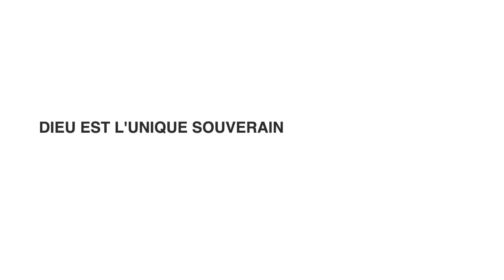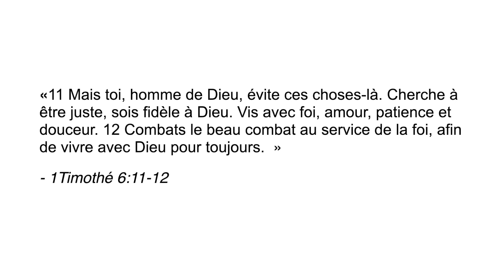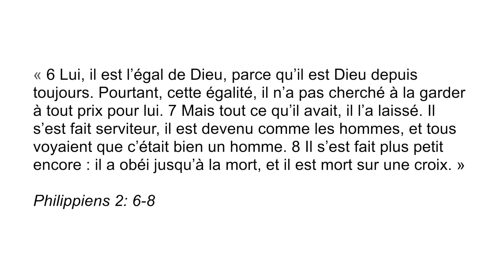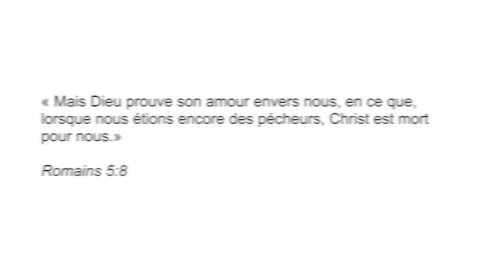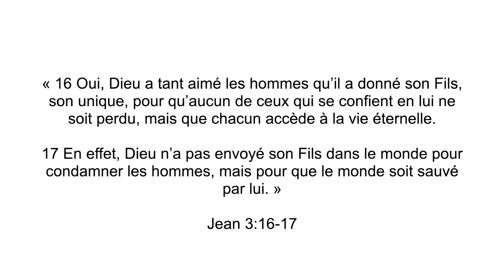La plus grande preuve d'amour | Laurent Fabregues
Pasteur : Laurent Fabregues
Titre du message: "La plus grande preuve d’amour‘’